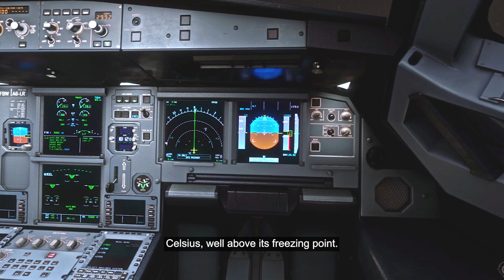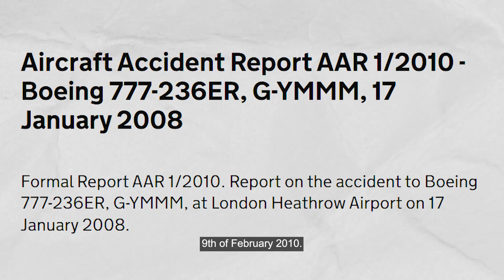Both Engines DEAD at 720 Feet—What This Pilot Did Next Shocked Investigators!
British Airways Flight 38: The Frozen Fuel Miracle Landing

A routine 12-hour journey from Beijing to London turns into a silent glide over one of the world’s busiest cities when both Trent 800 engines on a Boeing 777 roll back to idle just two miles from Heathrow. In under 60 seconds, Captain Peter Burkill and First Officer John Coward have to turn a 150-ton jetliner with no thrust into an oversized glider and somehow miss the houses, highways, and fuel-laden terminals ahead. Discover how invisible ice crystals, a razor-thin margin of altitude, and textbook airmanship produced one of aviation’s most improbable survivals—and forced a global redesign of jet-fuel systems.

✈️ Why This Incident Still Matters
First and only dual-engine rollback on a 777—until the fix

Triggered a worldwide retrofit of Rolls-Royce fuel-oil heat exchangers

Proved the importance of low-energy approach training for long-haul crews

Became a master-class case study in “glide-stretch” decision-making

🔑 Key Takeaways
Ice can form even when fuel temps stay above the “freezing” limit—watch the sticky range!
A quick flap re-selection can buy crucial knots of airspeed in a power-off glide.
Investigations aren’t local anymore; every major accident is global homework.